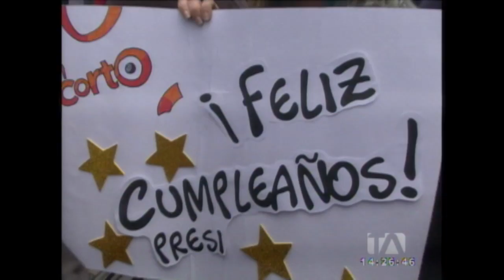El Presi cumplió años - En Corto - Teleamazonas